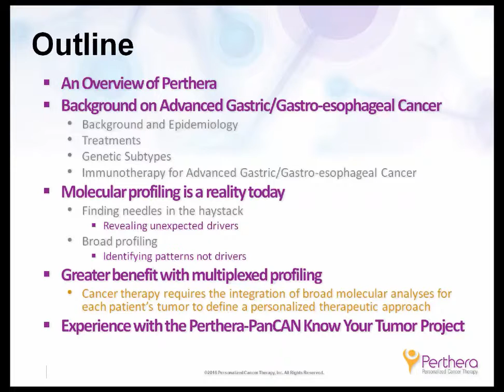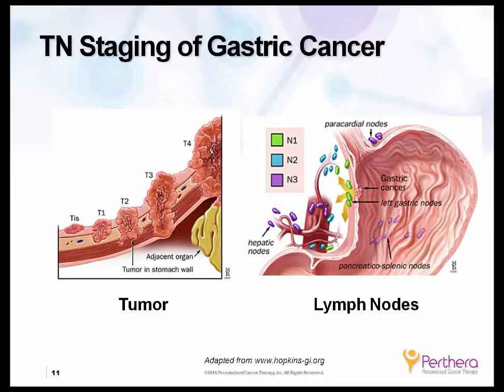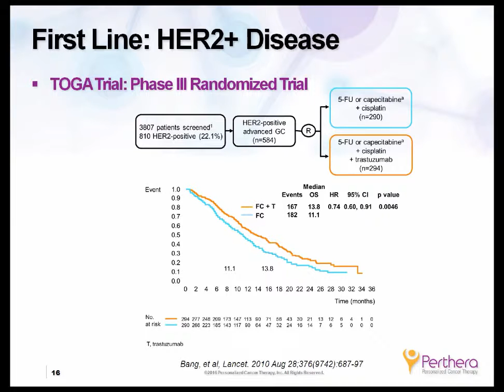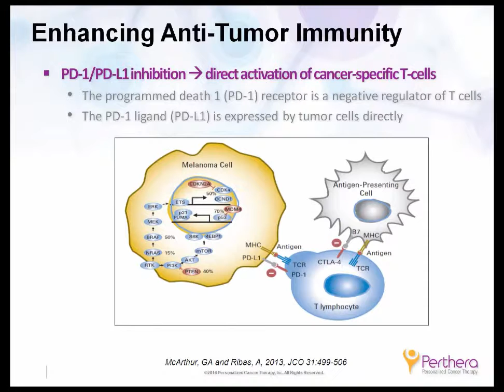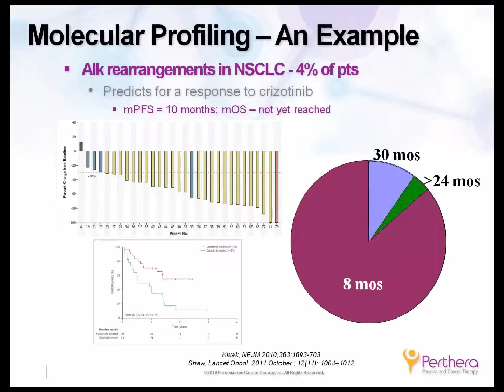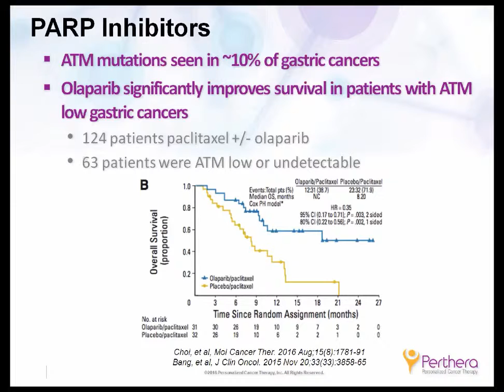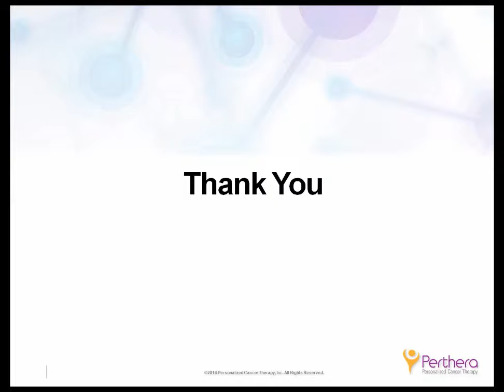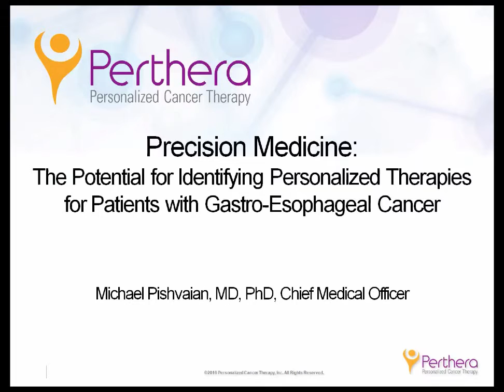Perthera: Personalized Cancer Therapy with Dr. Michael Pishvaian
Michael Pishvaian, M.D., PhD, and Chief Medical Officer at Perthera, discusses Precision Medicine for patients with gastric, upper gastrointestinal, and gastro-esophageal cancers. Dr. Pishvaian begins with an overview of Perthera and the company's role in precision medicine, and then gets into what the benefits are of molecular profiling for patients with different types of cancers. He discusses geographical and racial variation; risk factors such as nutritional, environmental, medical and genetic; and ultimately, the potential for identifying personalized therapies for patients.

Dr. Michael Pishvaian is an Assistant Professor, GI Medical Oncology at the University of Texas MD Anderson Cancer Center. As Chief Medical Officer at Perthera, he chairs their medical review panel and is directly involved in the analysis and review for each patient. He also applies his expertise as a translational oncologist and experience in running clinical trials toward our ongoing development and expansion of optimal tissue handling procedures and our advanced expert system for precise therapy matching to patients and clinical trial screening.

Dr. Pishvaian is an M.D. and a Ph.D. in Tumor Biology and earned both degrees at Georgetown University.  He completed both his medical residency and his fellowship in Hematology/Oncology at Georgetown.

This video was filmed live as part of the Precision Cancer Analysis Webinar.